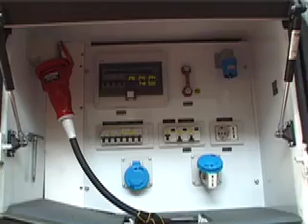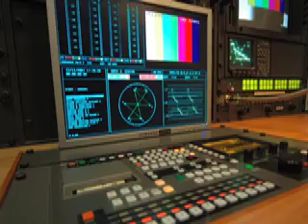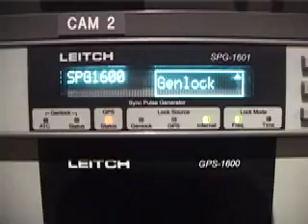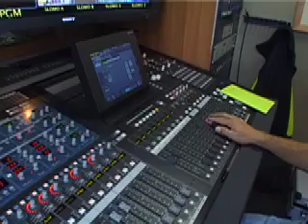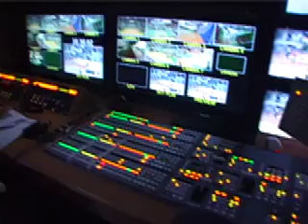Telerecord Ob-Van HD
Ob-Van Hd-Sd